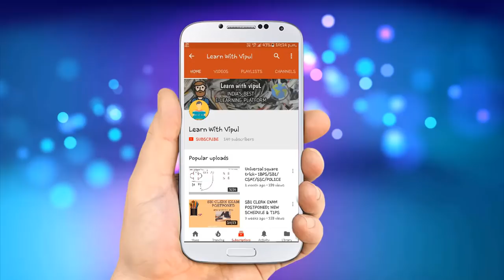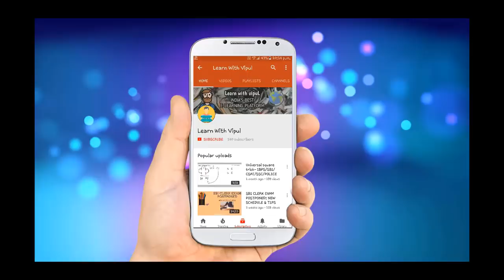PDF CAPSULE PART 2 RELEASED || JAIIB || AFB || DBF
JAIIB- PAPER 2 : PDF CAPSULE PART 2 RELEASED